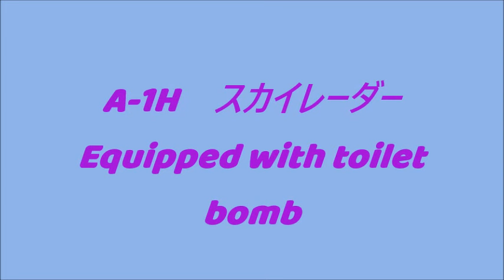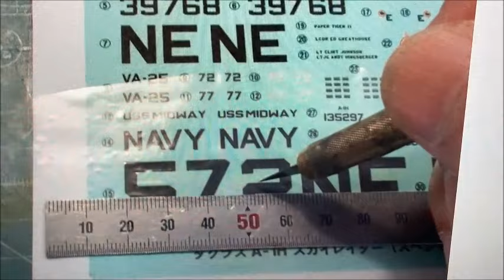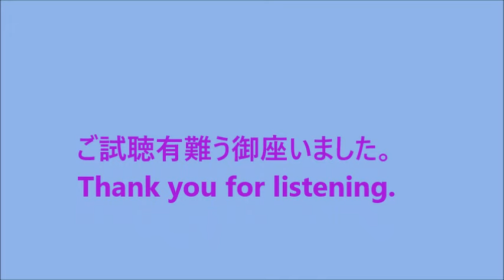A 1H スカイレーダー SkyradarToilet bomb loading aircraft, wing folding modification. ハセガワ・モノグラム 1：48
こちらは１９８８年にハセガワから出ましたA-1Hスカイレーダーです。　今回このキットを主翼が折り畳めるように改造しました。
ギミックは
主翼の折り畳み
キャノピーの開閉
着艦フックの上下稼働
機銃も真鍮パイプ材に変えました。

製作途中で一部デカールの劣化によるアクシデントに見舞われましたが何とかマスキングシートとエアーブラシにて修復・・再生リキッドも完全ではないので仕方ないですね。　　３６年も経過しては・・・
この機は以後の出撃で対空ミサイルに寄り撃墜されパイロットも戦死されたようです。　ジョークで笑ってもこれが戦争の恐ろしさです。

This is the A-1H Skyradar released by Hasegawa in 1988. This kit has been modified so that the main wings can be folded.
The gimmick is
Folding the main wing
Opening and closing the canopy
Up and down operation of landing hook
The machine gun was also changed to brass pipe material.

During production, I had an accident due to deterioration of some decals, but I managed to repair it with a masking sheet and an airbrush... It can't be helped since the recycled liquid is not perfect. It's been 36 years...
It appears that this plane was shot down by an anti-aircraft missile during a subsequent sortie, and the pilot was also killed in action. Even if you laugh at the joke, this is the horror of war.